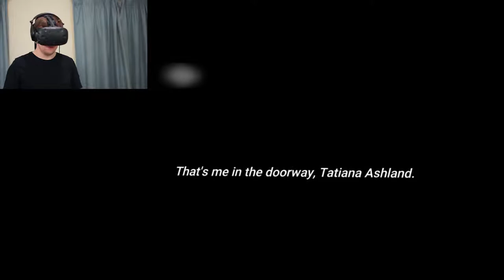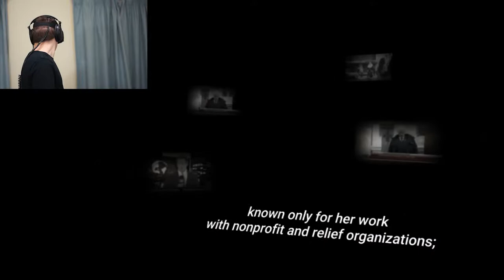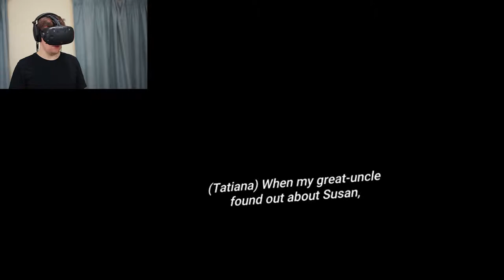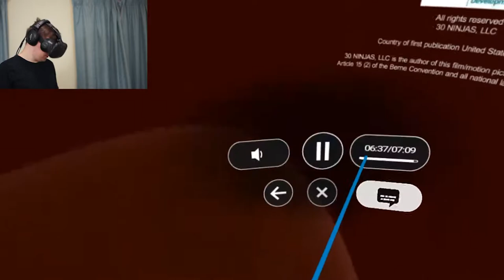RIPPED FROM REALITY | Invisible VR Episode 1 (HTC Vive Virtual Reality)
A VR Series That's Creepy.